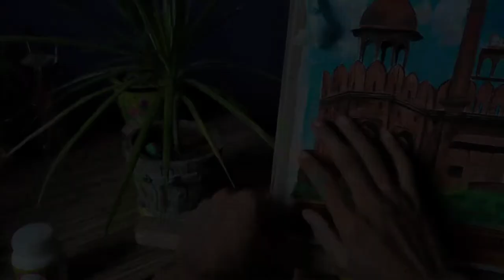Our historical place Red fort painting || part 2 || acrylic painting..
Hello everyone 🙋🙏❤️
My name is Chinmaya  👨🏻‍🎨. Today I have come with a new video. Today's painting is a Red fort🤗🙏🥰.

Materials :

Canvas size :30cm × 36cm

White
Golden yellow
Black
Cerulean Blue
Red
Orange
Dark brown
Green

Brushes used :

Paper tape

I hope you guys enjoy this video😊😊. Taki hum aur bhi new videos aap logon ke liye la sakhen🙏😊..